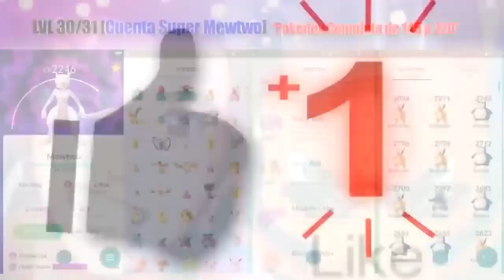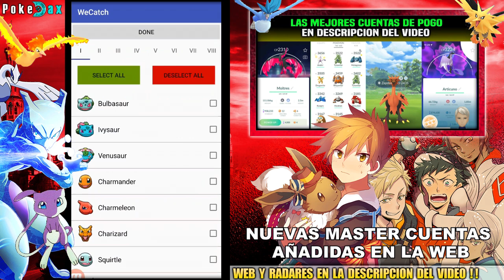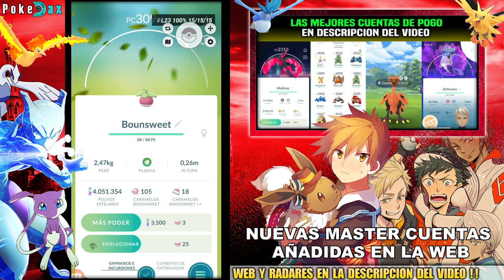COMBINACION DE RADARES !! Como CONSEGUIR Bounsweet, Steenee y TSAREENA 100 % IV Pokemon GO (BRUTAL)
Como conseguir Bounsweet Steenee Tsareena 100% IV con EL MEJOR RADAR de Pokémon GO by PokeDax
► Coordenadas "Las del Video" ISLA DE GALAR en 𝐖𝐞𝐛 (Coordenadas en Columna derecha de la web)
► 𝐃𝐞𝐬𝐜𝐚𝐫𝐠𝐚𝐫 Joystick iPOGO 7.3 "El del Video"para Android e iOs
(Descargas en Columna derecha de la web)
► 𝐃𝐞𝐬𝐜𝐚𝐫𝐠𝐚𝐫 Joystick PgSharp de Android (Descargas en Columna derecha de la web)
► 𝐃𝐞𝐬𝐜𝐚𝐫𝐠𝐚𝐫 Mejor Radar WeCatch 2023 para Android e iOs
► 𝐃𝐞𝐬𝐜𝐚𝐫𝐠𝐚𝐫 Generador de Codigos de Amistad "PokemonGO-Friends" (Descargas en Columna derecha de la web)
► 𝐃𝐞𝐬𝐜𝐚𝐫𝐠𝐚𝐫 Nuevo PokeSniper en "androidemulatorapp" 2023

► Twitter del Canal Construyendo...

Joystick para Android Nougat 7.0 – 7.1.2 Joystick para Android Oreo  8.0 – 8.1 Joystick para Android Pie 9.0 Joystick para Android 10 Joystick para Android 11 Joystick para Android 12 Joystick para Android 13 Joystick para iOs

✔️ NUEVO JOYSTICK FANTASMA Como CAPTURAR CUALQUIER POKEMON desde Casa Pokémon GO ipogo para Android e iOs
✔️ Clave VIP GRATIS para el NUEVO JOYSTICK iPoGo PREMIUM Pokemon GO (Nueva FREE KEY Licencia FLY)
✔️ TRUCO Como FORZAR la APARICION de las LEGENDARIAS AVES de GALAR en el Mapa de Pokemon GO
✔️ ESTE LUGAR ES INCREIBLE! Como capturar Legendarios de Galar (MAYOR SPAWN AVES DE GALAR) Pokemon GO
✔️ El RADAR que te hace ENCONTRAR LEGENDARIOS EN TODO EL MUNDO - Poke Radar Mapa de Pokemon GO